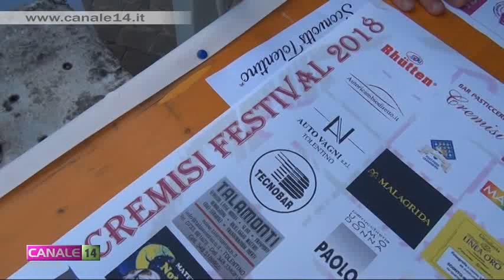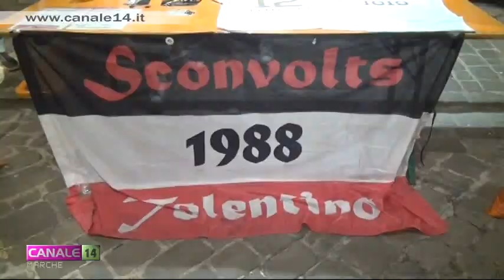2ª Edizione del Cremisi Festival a Tolentino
Taglio del nastro ufficiale per la seconda edizione del Cremisi Festival, ieri pomeriggio, in piazza della Libertà a Tolentino. La prima delle quattro giornate di manifestazione si è aperta con la presentazione delle associazioni sportive calcistiche della zona. In serata spettacolo con il doppiatore marchigiano, caccia al tesoro e giochi medievali del "Corteo storico città di Tolentino Dono dei Ceri a San Nicola".